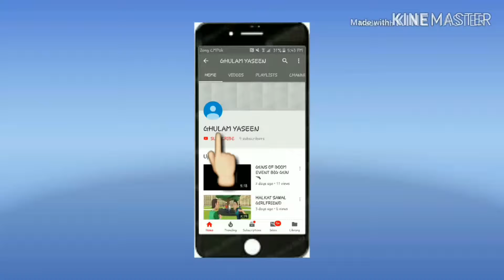GUNS OF BOOM NEW EVENT ROCKET PARTY ll GHULAM YASEEN